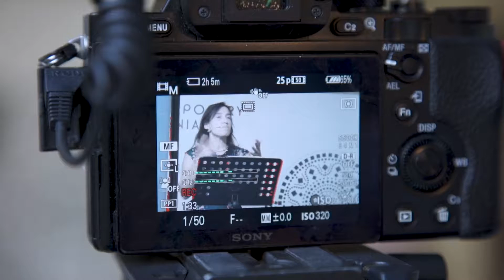Etica e Scienza dei dati - Sabina Leonelli @ Contemporary Harmonia Mundi, 13/09 Modena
La docente di Filosofia della Scienza, Sabina Leonelli, ha tenuto una lectio magistralis sul ruolo della ricerca nello sviluppo etico dell'Intelligenza Artificiale. Ecco il suo intervento:
"Mi fa molto piacere essere qui in questa bellissima occasione, in questo bellissimo giardino, per assistere al lancio di questa visione del mondo, ma anche una visione imprenditoriale una visione scientifica e una visione tecnologica che sta lanciando Energy Way. io lavoro in inghilterra, lavoro come filosofo della scienza e, da 15 anni a questa parte, mi occupo di come gli scienziati, specialmente nel mondo della ricerca, ma anche a volte, nel mondo dell'imprenditoria, si stanno occupando delle scienze dei dati e con che conseguenze sia all'interno della ricerca che nel mondo sociale più ampio.
Come parte di questo lavoro collaboro continuamente con gruppi di ricerca in tutto il mondo e con vari governi e istituzioni internazionali e le nazioni unite, la fao per esempio, la commissione europea, che cercano di capire come questa grande trasformazione, questa rivoluzione digitale che stiamo sperimentando, e  che sta veramente cambiando il mondo, e quali sono le responsabilità che vengono con questo tipo di cambiamento, e come questo influenza il modo in cui queste varie istituzioni questi vari gruppi dovrebbero agire.

E una delle parti di società che viene molto spesso nel mio ufficio, si presenta con grandi domande è proprio mondo imprenditoriale e questo chiaramente soprattutto da imprese che sono inglesi o americane.
E quali sono le preoccupazioni delle persone che mi vengono a cercare, per discutere di questi problemi? Prima di tutto c'è un discorso di immagine, come gestiamo il rapporto con i clienti e questo è specialmente un problema in una situazione in cui si è visto che tipo di scandalo può uscire da una stazione in cui non si è veramente pensato in maniera coerente a come, perché, con che conseguenze, si stanno usando dati che potrebbero appartenere a qualcun altro, chiaramente lo scandalo di Cambridge analitica è un ottimo esempio di questo, e la caduta di reputazione che ha avuto Facebook, anche questo è un ottimo esempio.
Un secondo problema, una seconda preoccupazione e con cui di solito la gente si rivolge a me, è come puoi gestire i dati all'interno di navigazione e complessa, ci sono tantissimi dati sia che sollevante la ricerca, che sollevante al personale, sollevante a tanti aspetti dell’organizzazione di un'azienda. E questi come vanno gestiti, come vanno tenuti, in una situazione in cui le tecnologie per fare queste cose stanno diventando sempre più complesse.

E poi, c'è forse la domanda più fondamentale, che è : queste trasformazione digitali come influenzano la strategia di un'azienda nell'andare avanti, e come possono influenzare anche cose molto concrete, costi di produzione, i costi di gestione, come tutto questo può essere migliorato da un uso intelligente dei dati e dell'analisi che può venire con i dati.
Quello che però mi ha sempre fatto effetto negli ultimi anni, è che molto spesso questo tipo di domande, queste preoccupazioni, questi scambi, vengono presentati in maniera molto veloce, ossia, si presenta qualcuno che e mi dice: benissimo abbiamo questo grande problema ci puoi dare in un giorno o due, quattro o cinque soluzioni, che possiamo implementare in modo che il nostro uso del big data sia il migliore possibile? E questo crea sempre un grande problema, un po' di imbarazzo. Perché poi c'è questa idea, di tante di queste aziende che vogliono soluzioni veloci, vogliono soluzioni veloci in cui non devono necessariamente mettersi in gioco, non devono pensare a come queste tecnologie veramente impattano tutto il loro operato, vogliono pensare solo a come ottimizzarle per fare quello che già stanno facendo. E questo si accompagna molto spesso all'idea che usare i big data sia una tecnologia che in Inghilterra chiamiamo technological fix, cioè la portiamo dentro in modo da risolvere i problemi che già abbiamo, ed è un modo per risolverli con basso costo, poco investimento, magari anche tagliando del personale, se riusciamo.
Questa è una pia illusione, e ed è sicuramente rinforzata, da tanti movimenti nel sociale che presentano i big data in maniera profetica, come una grande soluzione, una soluzione appunto a basso costo. E abbiamo tanti profeti dei big data sia in italia, che all'estero, che vanno in giro a vendere questa idea, che questa sia una tecnologia che può risolvere grandissimi problemi con il minimo impegno. Ora anche compagnie come Google ultimamente, sicuramente l'avrete visto e in vari modi, che chiaramente hanno forse l'esperienza più grande di tutte, in questo campo, continuano in realtà a cadere in questa trappola, e infatti proprio quest'anno ha ricevuto una delle botte più grosse alla sua reputazione fino adesso, ed è venuta esattamente dalla mancanza di avere una propria coerenza su questo tipo di temi. [...]"